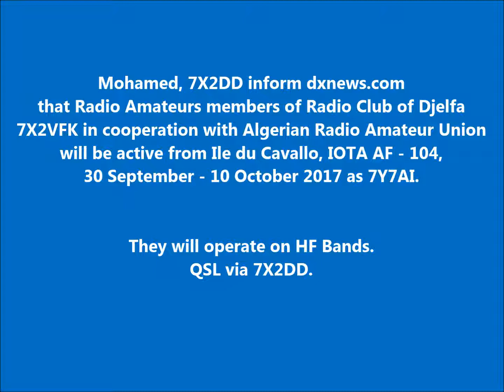7Y7AI Ile du Cavallo. From dxnews.com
Mohamed, 7X2DD inform dxnews.com that Radio Amateurs members of Radio Club of Djelfa 7X2VFK in cooperation with Algerian Radio Amateur Union will be active from Ile du Cavallo, IOTA AF - 104, 30 September - 10 October 2017 as 7Y7AI.